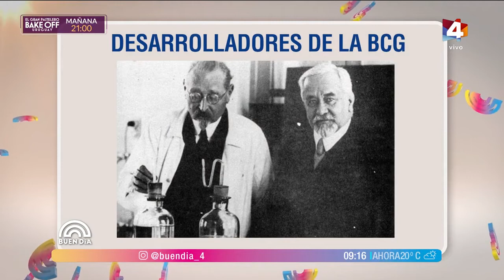Buen Día - Salud: 100 años de la vacuna BCG